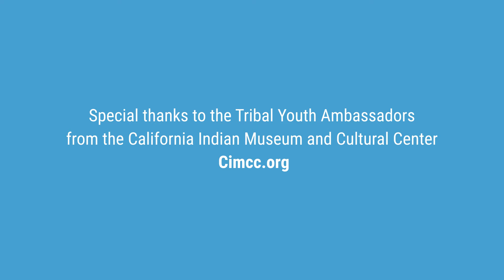Energizer: Freeze Dance Party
Play music, and when the music stops, students freeze.

TIP: During a pandemic, mark off personal space using floor tape or cones, so students have properly distanced boundaries.

Video courtesy of the Tribal Youth Ambassadors from the California Indian Museum and Cultural Center: cimcc.org

For the full Classroom Physical Activity Ideas and Tips resource